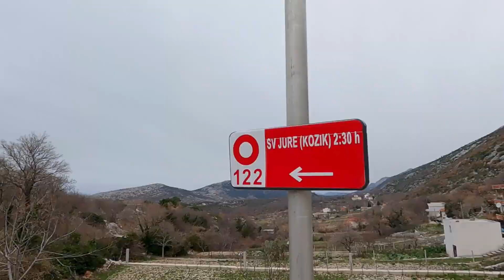Pripreme za VIA ADRIATICU - 1100 kilometara za 1100 terapija (u opisu videa linkovi za više info)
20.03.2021. Ranko i ja startamo iz rta Kamenjak i planinarit ćemo 1100 kilometara dugom Via Adriatica stazom sve do Prevlake. Sve to radimo u humanitarne svrhe. Ispod su svi linkovi humanitarne akcije tako da možete iditi o čemu se radi, možete nas pratiti i vidjeti gdje smo i kako napredujemo.